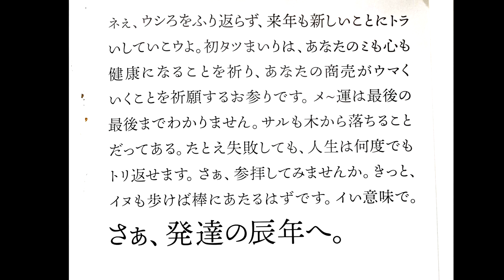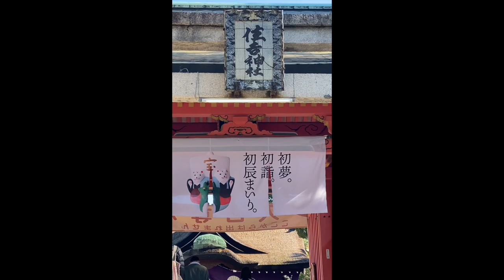チンチン電車で初詣：住吉大社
1月5日、住吉大社へ初詣。阪堺線のチンチン電車に乗って参拝する人々が多く見受けられます。
正月三が日と比較すると落ち着いた雰囲気でお参りできました。